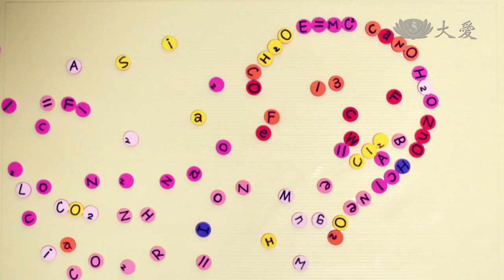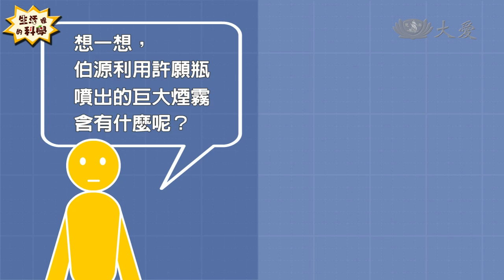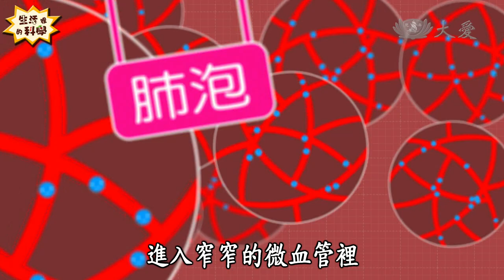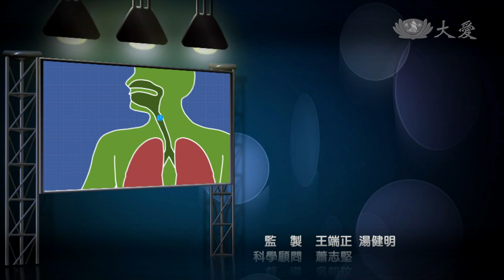【生活裡的科學】20130803 - 氧氣在哪裡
歡迎同學們分享你的科學作品
到生活裡的科學節目信箱

呼吸需要氧氣，植物行光合作用需要氧氣，氧氣那麼重要，但生活中的氧氣到底在哪裡呢?